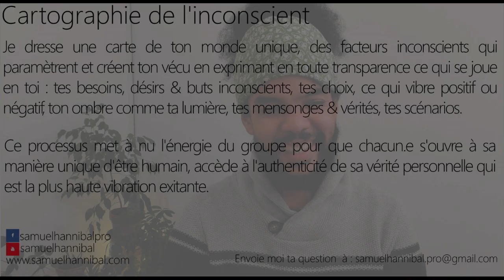J'ai des crises d'angoisse, l'impression que je vais mourir. Pourquoi je ressens un mal être ?